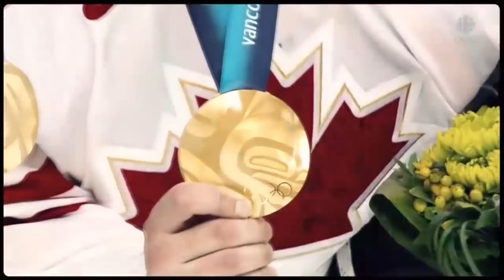Sidney Crosby - The Legacy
in this video we look at sidney crosby through his junior days through his rookie season to winning 3 stanley cups being one of the greatest to ever play the game